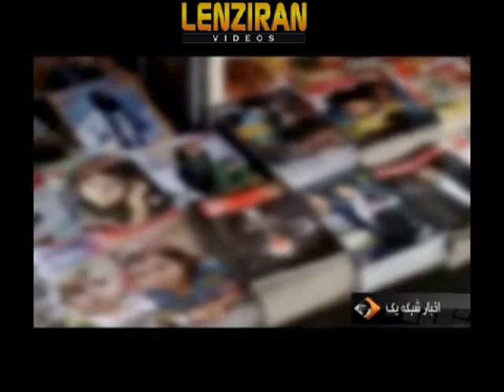Attack on magazine for writing about artists and printing Iranian singer photo on its cover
The weekly magazine "Hashieh " was attacked by conservative media for printing Iranian singer Mohsen Namjoo photo and writing about Shahin Najafi and Golshifteh Farahani .